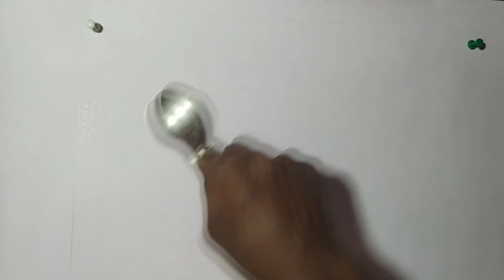wood cut printmaking black and white process/ robinson hembrom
hi wellcome to my youtube channel art with robinson hembrom
so todays video is all about printing process woodcut printmaking so hope you like the video then comment
wood cut printmaking process